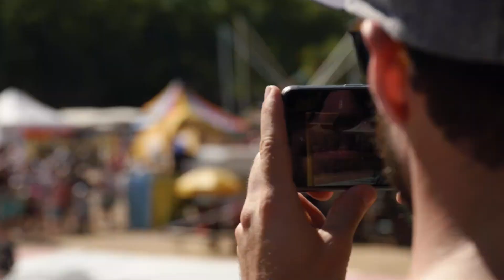Triple frontflip on a Slackline | Best of GIBBON World Slackline Masters 2019 in Stuttgart (GER)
At the past weekend, the GIBBON World Slackline Masters were held in Stuttgart, Germany. 30 of the best trickline athletes in the world, from 14 different countries battled for the world championship title.
The new Tricklining World Champion is Abraham Hernandez from Chile. Silver won the Brasilian Randley Freitas and Bronze the Japanese Haruki Kinoshita.
Tricklining is a modern sport originating from slacklining and combines spectacular areal stunts with the balance and coordination skills in slacklining. On a highly tensioned slackline, the athletes will perform crazy stunts up to triple flips in heights up to 7 meters over the ground.
Besides the trickline world championships further contest were held: one of them was the Jibline contests! By moving and dancing on the slackline to the rhythm of music, the contenders will give their best to convince the crowd and judges of their skills.
Winner of the Jibline contest was the Brasilian Perdo Rafael. The local hero Benni Schmid (GER) finished second.

Results:
Trickline:
1. Place: Abraham Hernandez, Chile
2. Place: Randley Freitas, Brazil
3. Place: Haruki Kinoshita, Japan
4. Place: Louis Boniface, France

Jibline:
1. Place: Pedro Rafael, Brazil
2. Place: Benni Schmid, Germany
3. Place: Immanuel Bumb, Germany
4. Place: Alisson Ferreira, Brazil

Speedline:
1. Place: Marc Thomson, Switzerland
2. Place: Thomas Buckingham, Switzerland
3. Place: Moritz Hamberger, Germany
4. Place: Benni Schmid, Germany